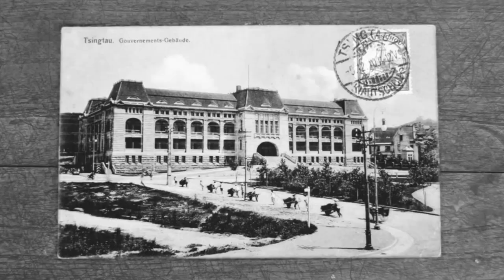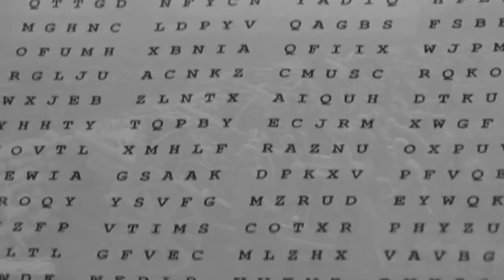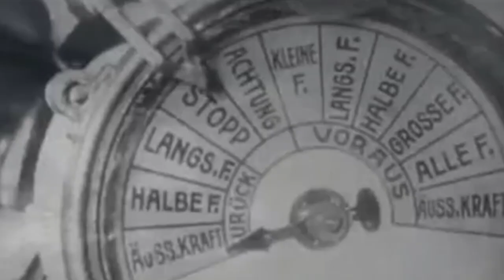Забытые сражения. Германия против Японии. Осада Циндао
Осада Циндао — осада порта Циндао, административного центра германской колонии Цзяо-Чжоу в Китае, японскими и британскими войсками и флотом в ходе Первой мировой войны. Была крупнейшей операцией на Тихоокеанском театре военных действий Первой мировой войны, завершилась взятием города и оккупацией японскими войсками всей территории колонии.